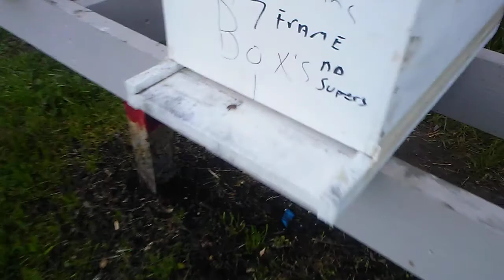Shout out to Chloe Part 2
Showing Chloe our garden ,  bees and new greenhouse we build Shout out to Chloe